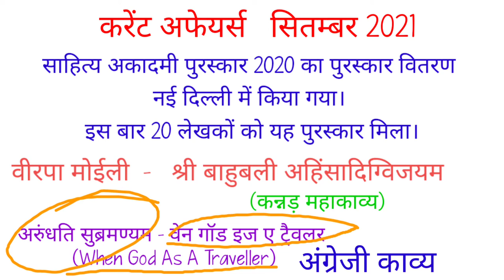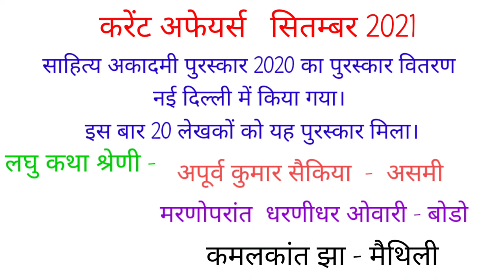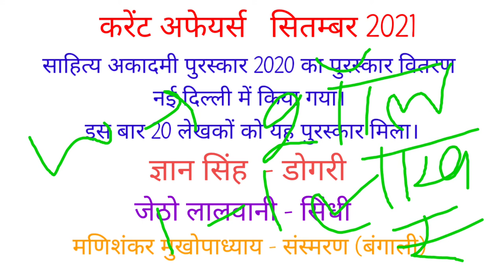साहित्य अकादमी पुरस्कार 2020 करेंट अफेयर्स 2021 21 september 2021 current affairs एलआईसी प्रगति ऐप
साहित्य अकादमी पुरस्कार 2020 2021  साहित्य अकादमी पुरस्कार 2020 विजेता के नाम  एलआईसी प्रगति ऐप LIC ने प्रगति ऐप लॉन्च किया  साहित्य अकादमी पुरस्कार हिंदी, अंग्रेजी, तेलुगु, संताली, बंगाली भाषा साहित्यकार  20 साहित्यकार सम्मानित